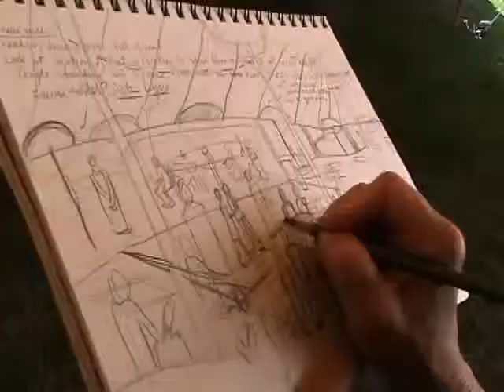Martha's Vineyard Wedding Painting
Gail Fitzpatrick creates a live event painting at a wedding reception at Lambert's Cove Inn on Martha's Vineyard.